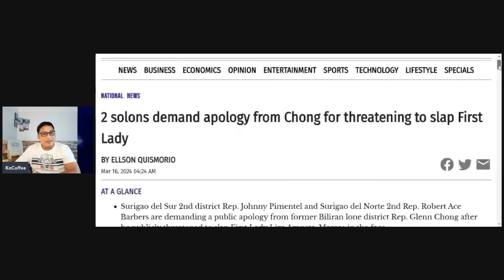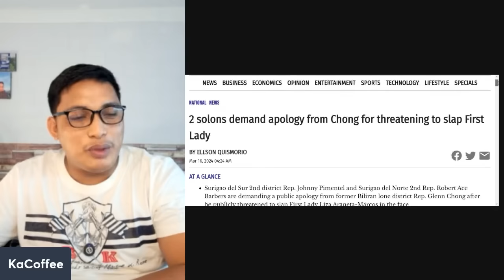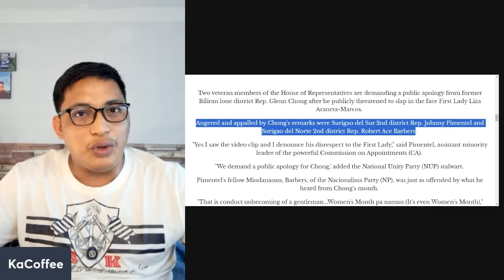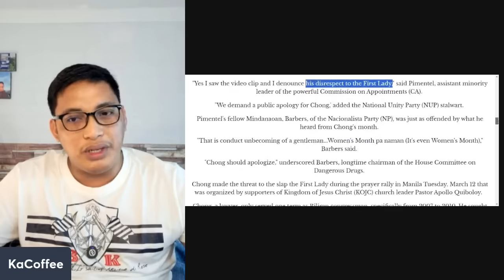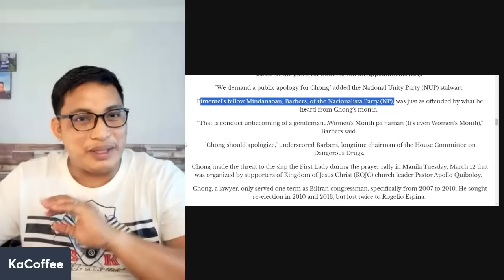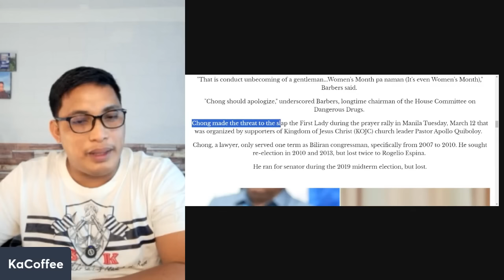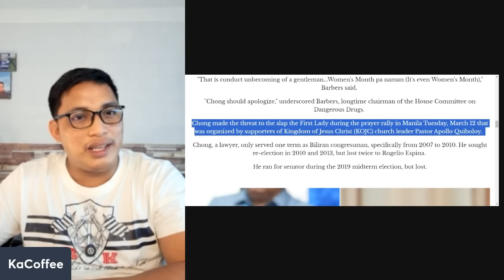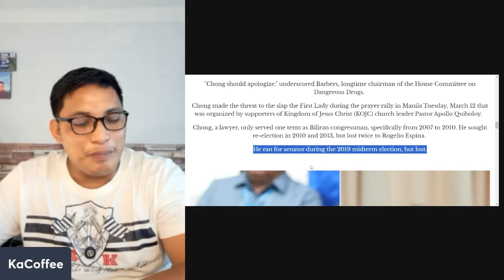ILABAS MO NA ANG EBIDENSYA MO KUNG MERON GLENN CHONG!